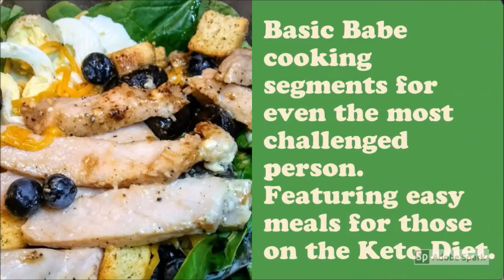DON'T MISS OUT ON THIS LIVE STREAM TONIGHT!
Hey guys and gals!  Join me and Nelly Beauty Joy on Lindsay B's channel!  We are going to be answering some fun questions and if we get enough people to show up there will be an Amazon gift card giveaway!  We go live at 8pm eastern/ 7pm central 10/15/2018.  Here is the link to the channel we will be on and don't forget to support her and ring that bell so you can be notified when it starts.

If you would like to make a small donation to help us keep the lights and internet on please click here.  We will give channel shout outs to all donors.